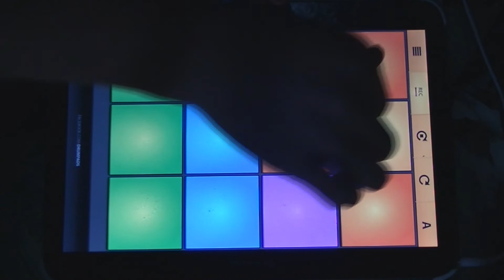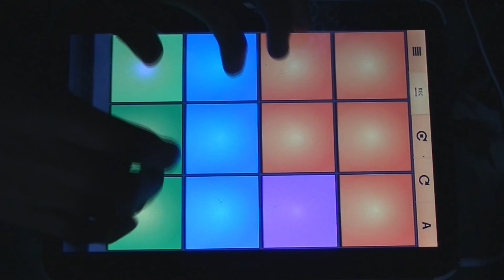DRUM PADS 24 - We Gonna Do That Trap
Loop: We Gonna Do That Trap on A scene